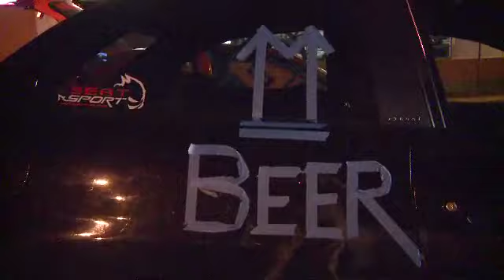Seat Sport Bullrun 2013 Promo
Another epic Bullrun to Durban by the SEAT-Sport South Africa Crew.

Full video will be avaialble to the SEAT-Sport.co.za forum members on request.